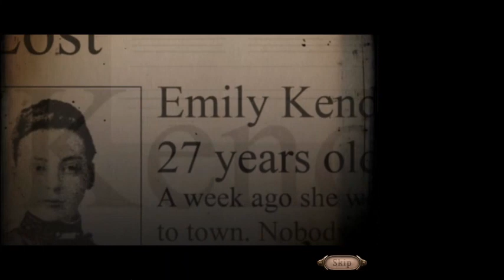Malice: Two Sisters (Part 1)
A young woman goes to look for her sister who went missing after visiting the now-abandoned orphanage where they grew up.